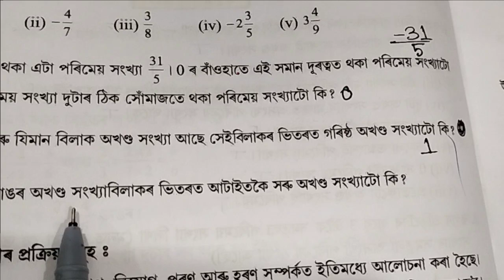Class 7 maths 9.1( Q.No 7,8,9,&10)